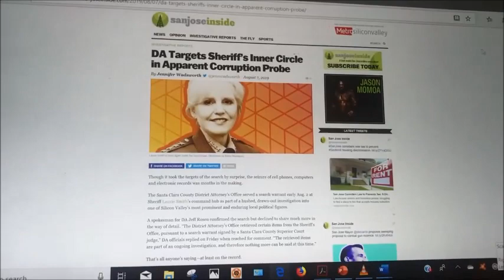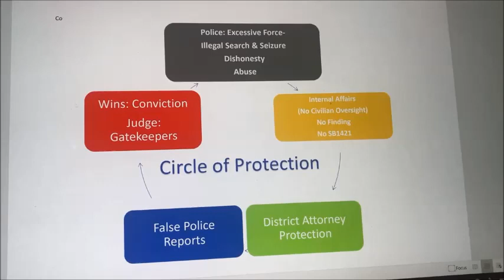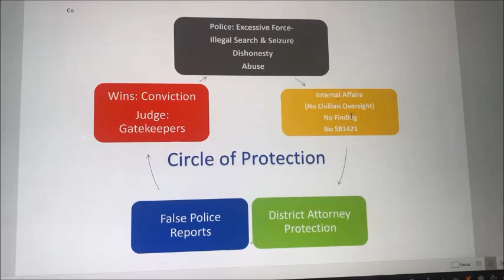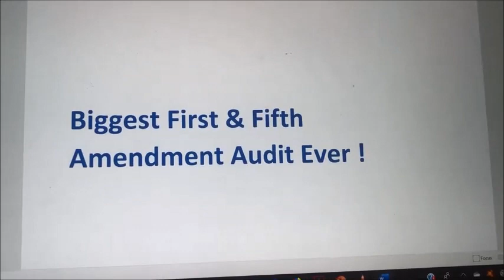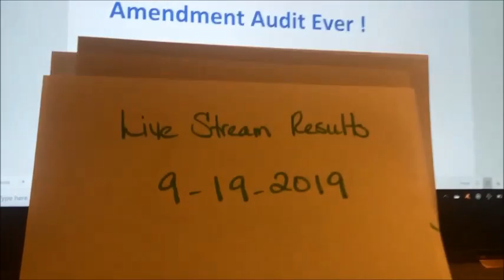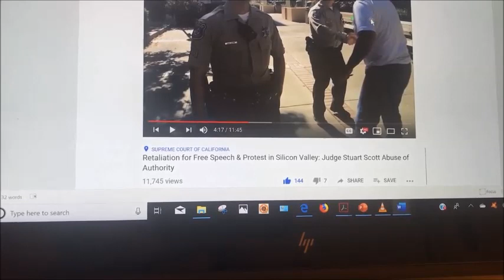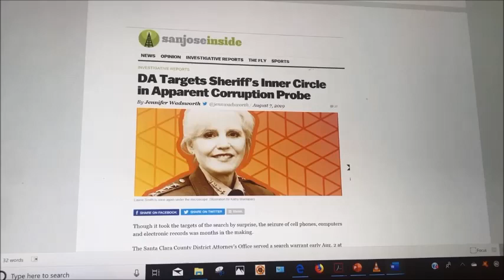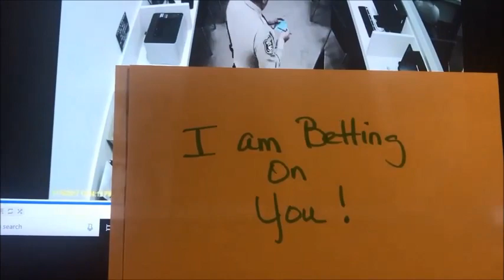Biggest First and Fifth Amendment Audit Ever - {{{MIRROR}}}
Santa Clara County District Attorney

Over the next 20 days we will be conducting a First and Fifth Amendment Audit of the Santa Clara Sheriff, the San Jose Police, the Los Gatos Police, the Gilroy Police and the Santa Clara Police Department. We will follow folks who make complaints to Internal Affairs and we will follow up and audit what the Santa Clara County District Attorney Jeff Rosen and his Public Corruption DDA John Chase has done about police misconduct in Silicon Valley since 1988.

~Local Tri County News ~State News ~World News~
News You Won’t Get Anywhere Else!!
A Front Row seat to see what Freedom looks like!

We are making such material available for the purposes of criticism, education, comment, review and news reporting which constitute the fair use of any such copyrighted material as provided for in section 107 of the US Copyright Law.

The views and opinions expressed on this YouTube Channel are those of the owner of this channel and do not necessarily reflect the official policy or position of the person or person discussed in the videos. Any content provided by this channel owner is of their opinion, and are not intended to malign any religion, ethnic group, club, organization, company, individual or anyone or anything.

Lone Star Contributors

Michael Neighbors-Editor-Investigative reporter
B.G. Johnson- Assistant Editor
Victoria Paige- Investigative reporter
Christina Thomason -Field correspondent, reporter
D Mitchell-Field correspondent
Clyde Johnson-Field correspondent
Joe Smith-Field correspondent

And a few other trusted citizens, who for the moment, remain anonymous.

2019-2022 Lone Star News